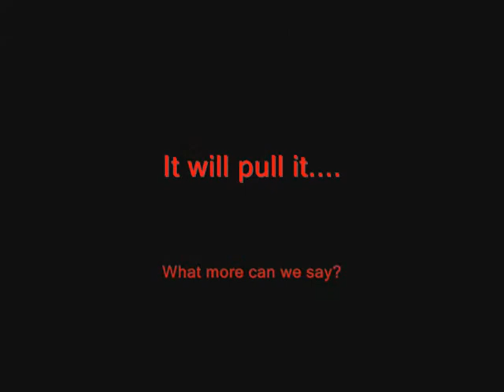1550SE Trailer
Parking our enclosed trailer with our Club Car XRT1550SE.